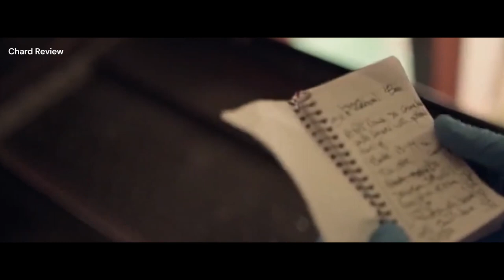The Old Man Kidnap's A Young Girl And Gags Her –Chard Review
Welcome to Chard Review , we summary this movie summary to make it easier to understand, save time to watch the story, please click Like Share  Post various suggestions to improve the summary of this Movie Review